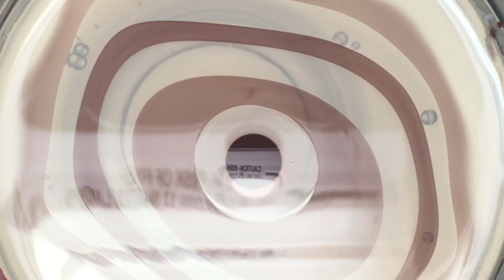Nude Watermarble | OPI Infinite Shine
I received the OPI products as part of the Preen.me VIP program.

1. Start with one coat of OPI Infinite Shine Primer Base Coat and three coats of OPI Infinite Shine Bubble Bath.
2. Apply liquid latex around the cuticle for easier clean up. I used MyBlissKiss.com Simply Peel.
3. In a cup of room temperature water, create a bullseye by dropping different colors of nail polish. I used OPI Infinite Shine Bubble Bath and You Don't Know Jacques.
4. Using a needle, toothpick, or a dotting tool create a design from the bullseye.
5. When you're happy with your design, line your nails and dip in. Using a cotton swab clean the surface of the water.
6. Once the water is clean, slowly remove your finger.
7. With a brush and acetone clean around your cuticles. I used a Twinkled T #6 cleaning brush.
8. Remove the latex with tweezers.
9. Apply top coat. I used OPI Infinite Shine Gloss Top Coat.

Bornprettystory.com 10%off: NADUX31

• Some items may have been sent to me for review.